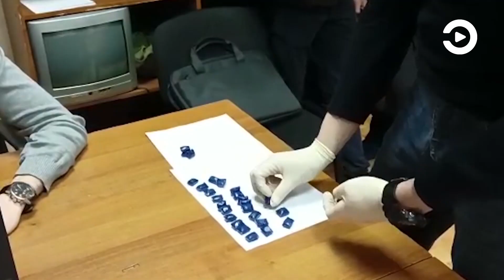Двух жителей Заречного подозревают в незаконном обороте наркотиков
По версии следствия,  37-летняя женщина и 51-летний мужчина запрещенные вещества получали бесконтактным способом, а затем распространяли на территории областного центра. Места закладок фотографировали и отправляли кураторам.